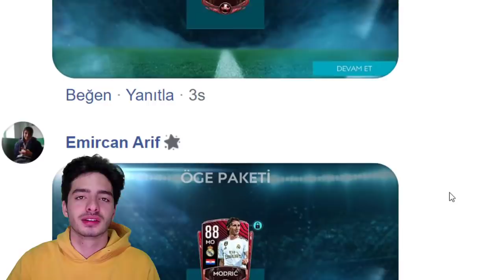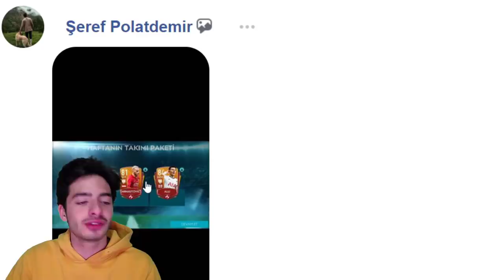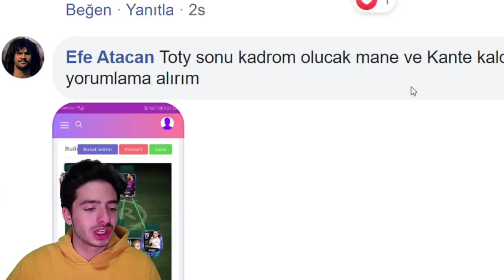Yok Artık !! TAKİPÇİMİN HİLESİNİ YAKALADIM FIFA Mobile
Merhaba ben Koray bu video da sizlerin fifa mobile 2020 de kadro ve paket lerini yorumluyorum ve efsane paket açılımı ları ve kadro lar var toty paket açılımı toty çıktı fifa mobile